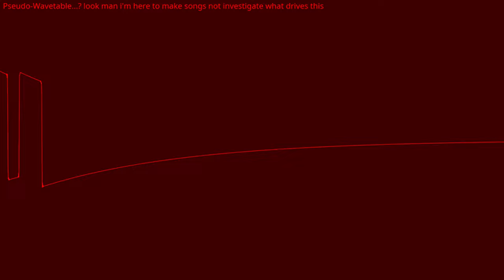tform (Commodore PET original)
take a PC speaker, add 8-wide 1-bit pseudo-wavetable, and you've got the PET.
don't ask about the title.
this is officially an album!!
song 1: this
Made with Furnace 0.6.2 (serious mode enabled)

HEY ALGORITHM. OSCILLOSCOPE VIEW CHIPTUNE COMMODORE PET please for the love of god recommend my actual songs instead of my tests